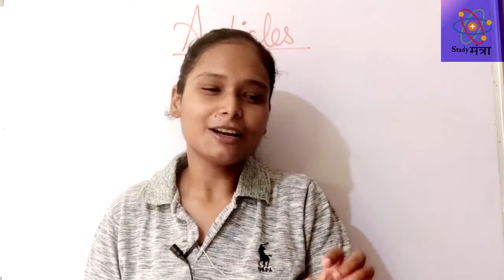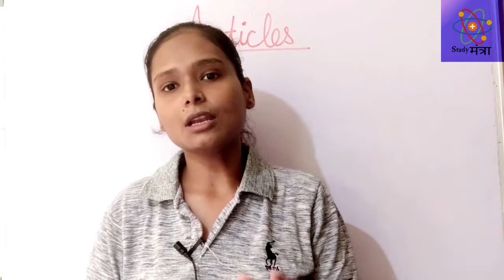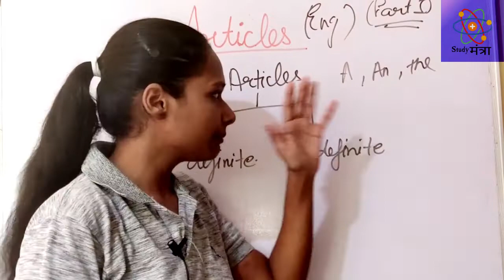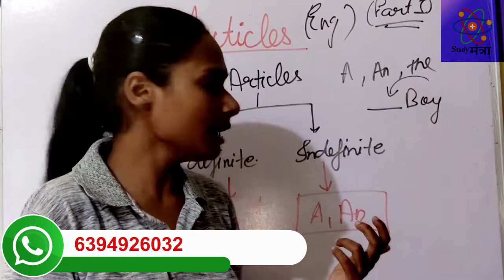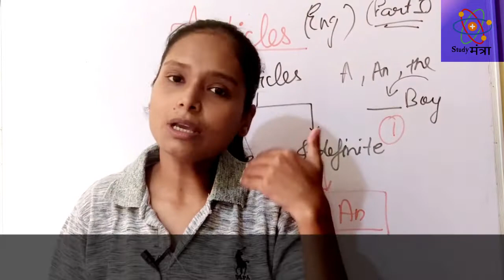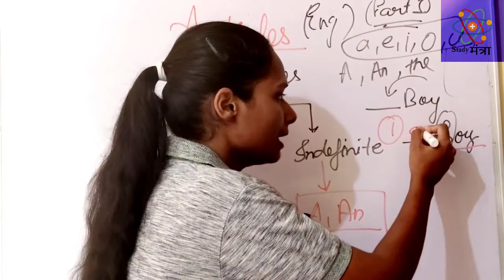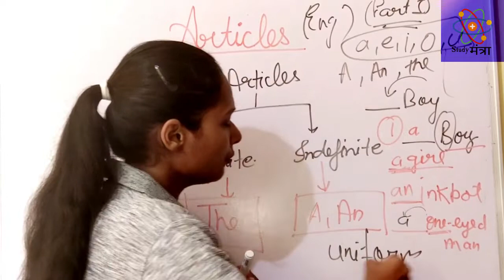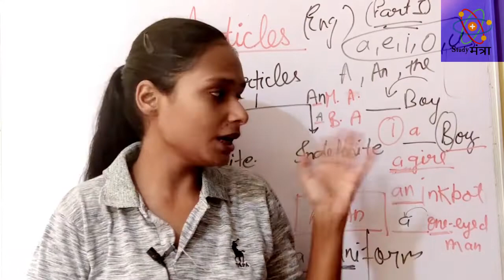Article // Use Of 'A' & 'AN' // Part 1